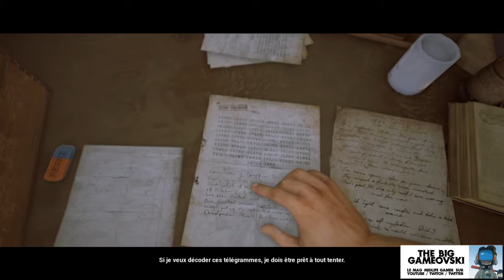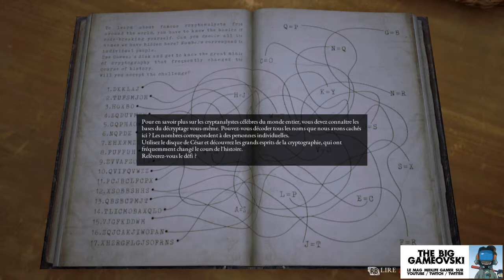The Beast Inside 06 - jeux d'espions... TBG625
Vous avez déjà manipulé un détecteur quantique à champs asymétrique de Von Casimir ? En pleine nature ? En poursuivant un espion ? Vers la cabane dans les arbres ? Bon bein vous n'avez pas besoin de regarder cet épisode alors. Les autres : restez !